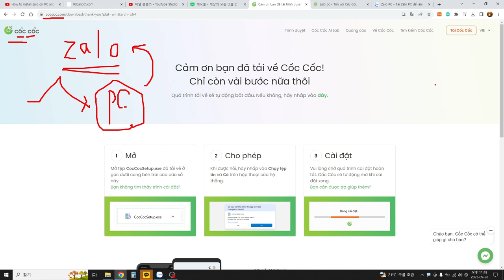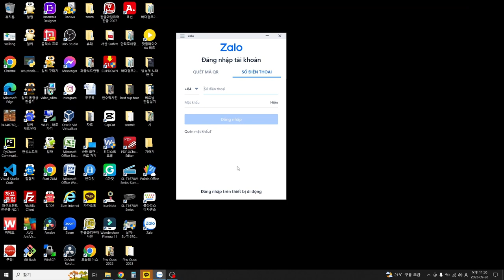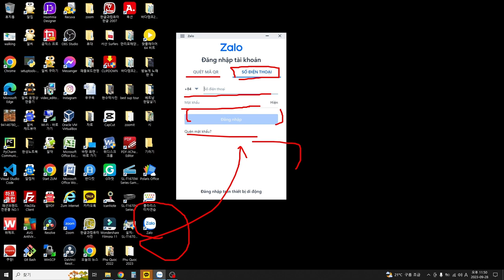베트남 한달살기 - zalo pc버전 사용하기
zalo를 이용하여 베트남어 공부하거나 업무로 사용할 때 PC에서 쓰기